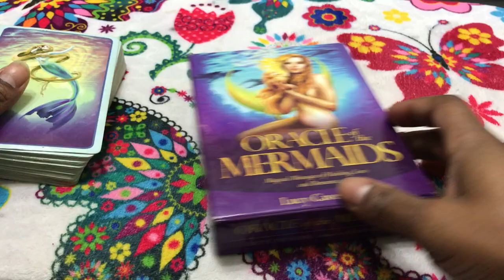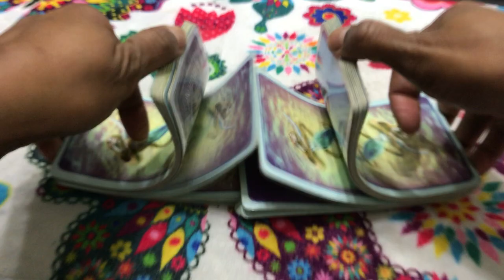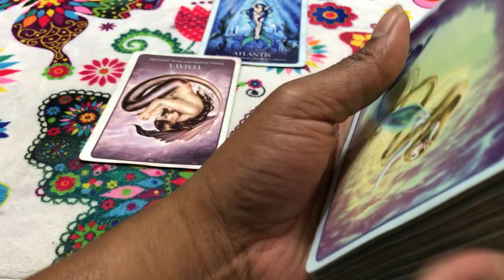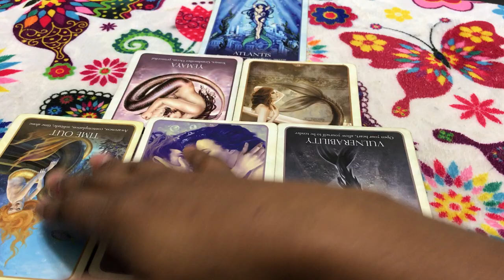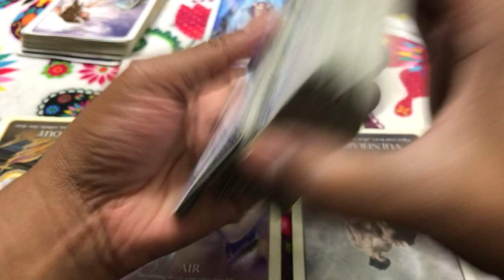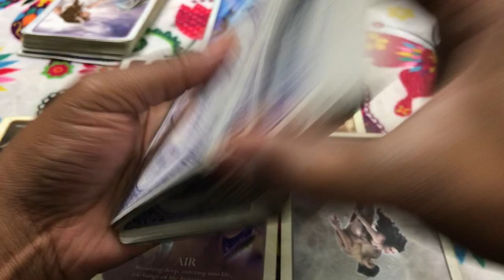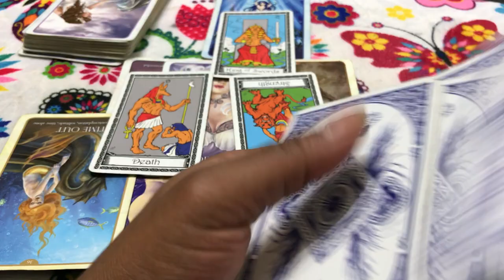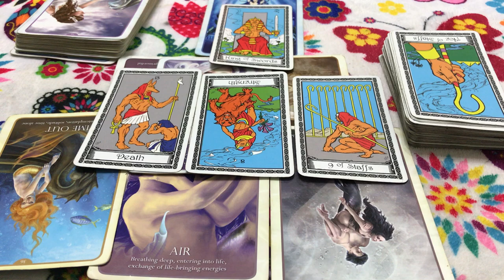🦋 (TIMELESS)) Pisces weekly weekend reading, The strong give up and move on. 10/2-9 TAROT TAROT